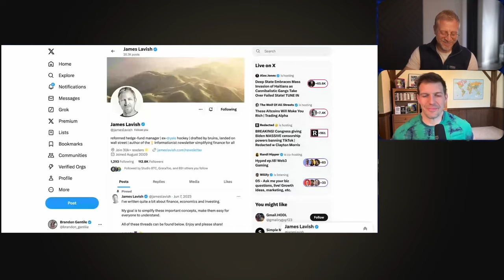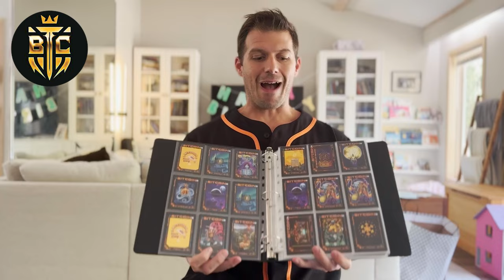What's HIDDEN in the US Government's Report?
I had the pleasure of interviewing James Lavish to discuss the US governments report that exposes why the US debt spiral looks set to escalate.

The US Government's OWN Report Just Admitted The UNTHINKABLE!

Bio of James Lavish

Timestamps:
00:00 - 03:00 James' Background and Bio
03:01 - 05:24 What James is Focused On
05:25 - 07:37 Why Buy the ETFs Vs. Actual Bitcoin
07:38 - 10:00 Why Individuals Buy Bitcoin ETFs
10:01 - 11:41 Steady Stream of Capital Into Bitcoin ETFs
11:42 - 14:52 Bitcoin Multiplier Effect and How Liquidity Drives Price at the Margin
14:53 - 17:00 $950T: Breaking Down the Global Asset Landscape
17:01 - 20:23 Institutional Investors: Passive Blackrock Fund Allocation
20:24 - 22:42 Settling Bitcoin ETFs: Cash vs. BTC Redeemable
22:43 - 26:18 Verifying Bitcoin ETF Ownership
26:19 - 30:10 Thoughts on Warren Buffet's Cash Position
30:11 - 33:30 Making Sense of Labor Statistics, Fed Tightening
33:31 - 33:08 Is the Inflation Reduction Act Causing Inflation?
33:09 - 41:55 James' Assessment of Fed Stimulus
41:56 - 46:00 How Quickly Will Political Currencies Devalue?
46:01 - 47:30 How the Fed is Signaling Congress to Stop Spending
47:31 - 53:30 Treasury Auctions and Managing Expectations
53:31 - 57:33 Bitcoin Opportunity Fund
57:34 - 59:00 The Informationist: James' Newsletter Details
59:01 - 1:06:40 Hockey's Impact on James' Life and Career
1:06:41 - 1:11:34 Word Association, Closing Remarks